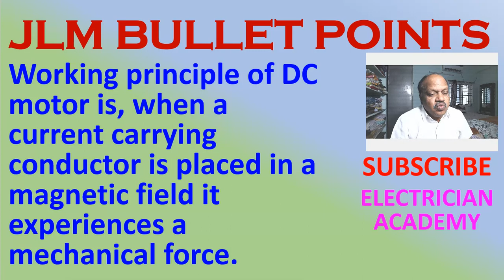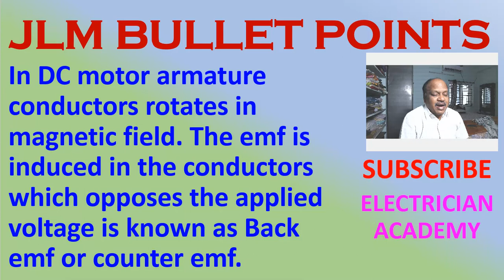ELECTRICIAN SUBJECT IN TELUGU